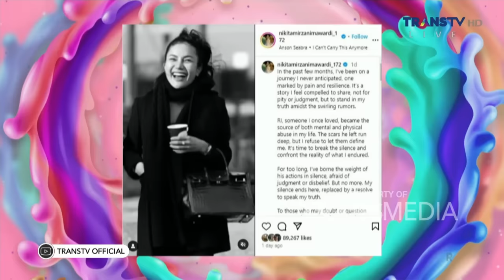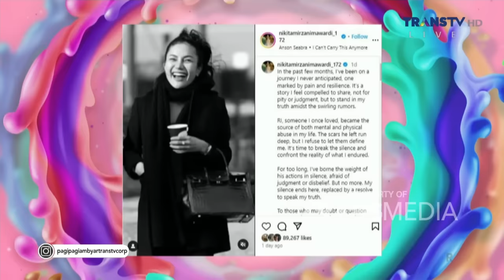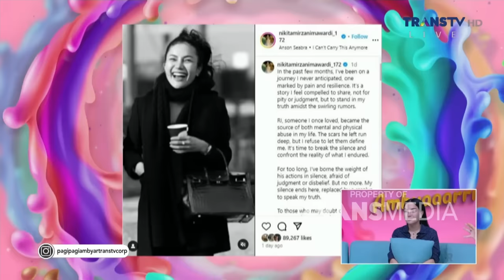Klarifikasi Nikita Mirzani Mengenai Caption Postingannya | PAGI PAGI AMBYAR (16/04/24) P2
TAYANG SETIAP HARI SENIN-JUMAT PUKUL 08.30 WIB